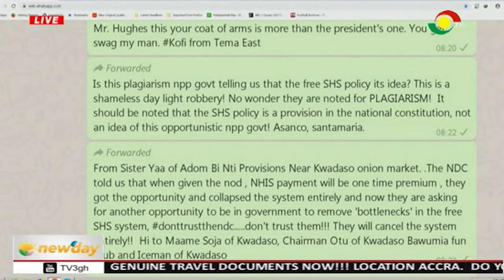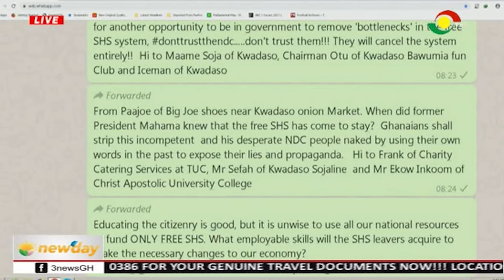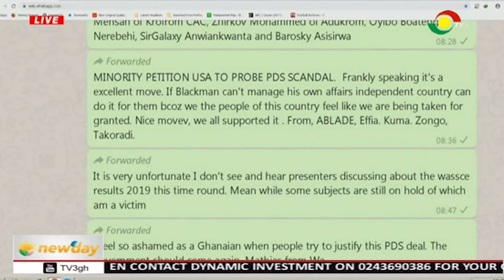NEWSPAPER REVIEW - 15/8/2019